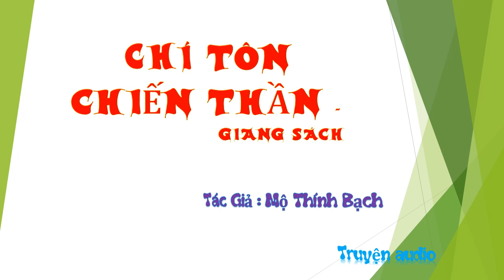Tập 38 - chương 786-790 - Chí Tôn Chiến Thần - Giang Sách - Truyện audio, Tác giả Mộ Thính Bạch